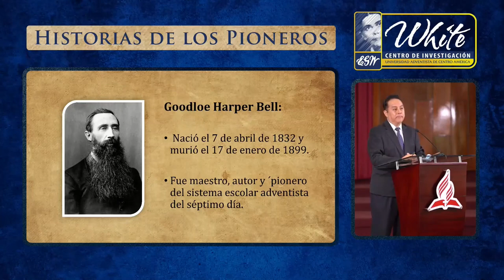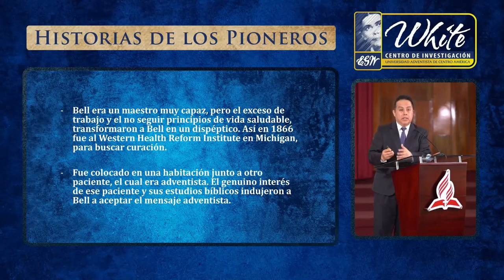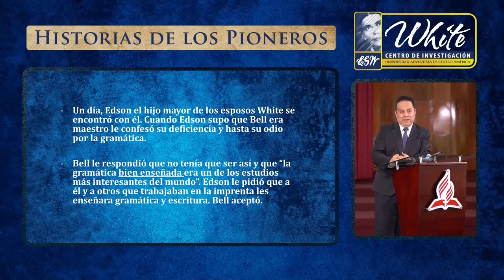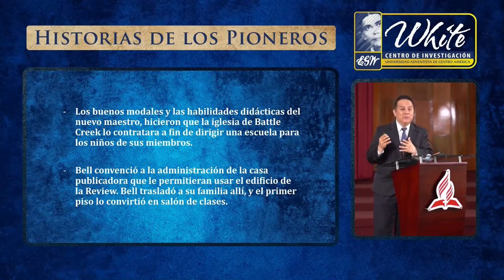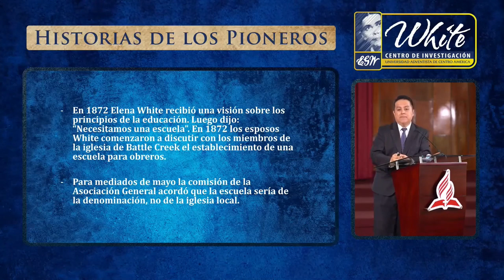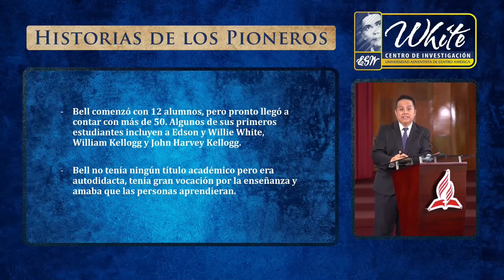Cápsula 17- Goodloe Harper Bell